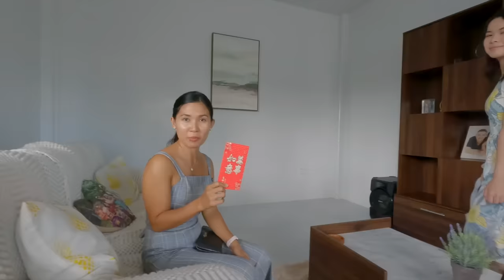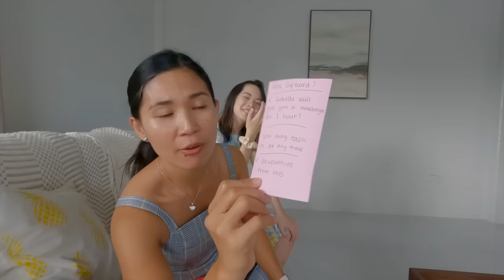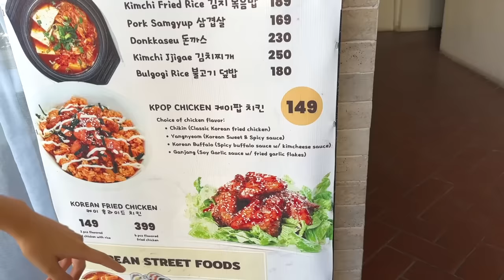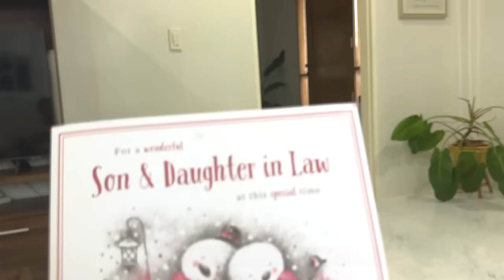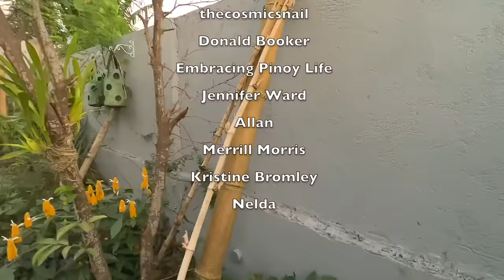We need to start all over again!.. LIVING IN THE PHILIPPINES PROVINCE 🇵🇭 SIMPLE LIFE VLOG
A new year and some big decisions have been made as to what we need to change to move on and forwards...

Isabella and Jane have a girls day out.